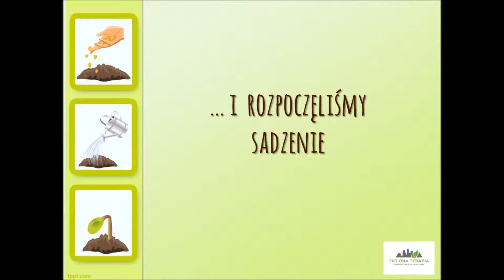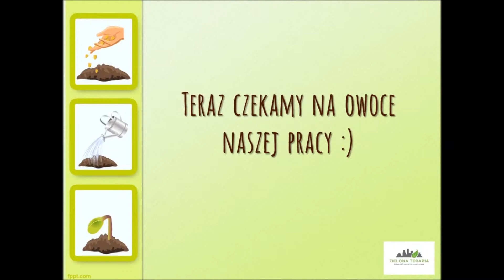Zielone Warsztaty w Przedszkolu Panda - wiosna 2016 #3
Wiosna 2016| Zielone Warsztaty ogrodnicze w Przedszkolu Panda.
Etap 3: Sadzenie pomidorów.